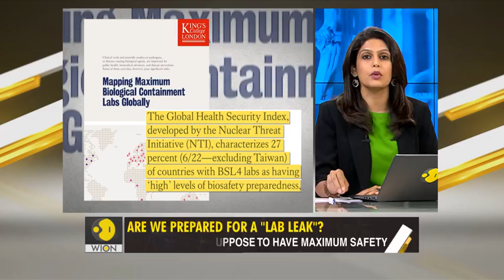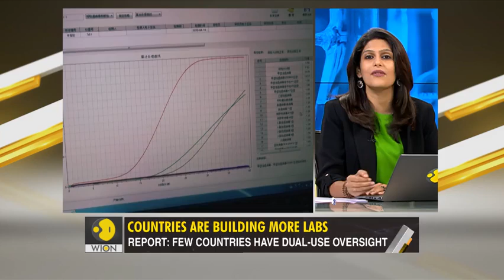How Safe are we from the Labs Leaks.